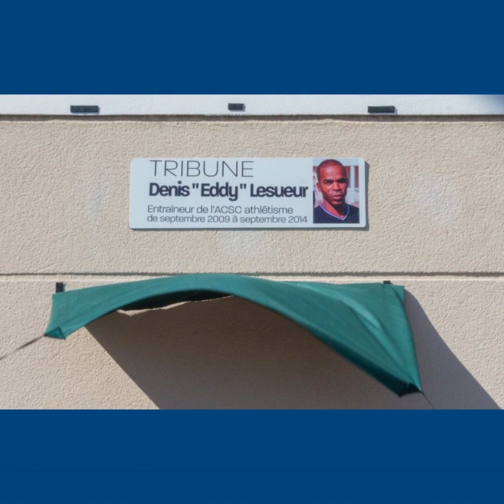🎞 RÉTROSPECTIVE 2022 🎞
Le mois de Janvier est propice aux vœux pour la nouvelle année, mais c'est aussi l'occasion de se remémorer l'année écoulée

Nous vous proposons donc de revenir en images sur les temps forts de 2022 à Cormeilles !